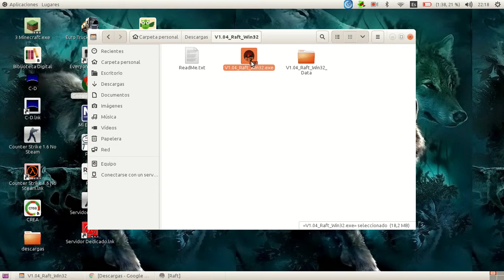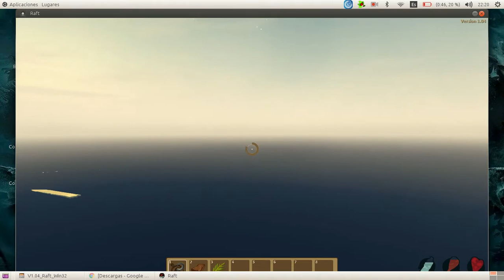Juego a Raft/Lucas Gamer